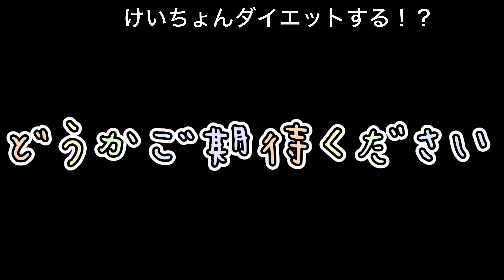【決意】ダイエットの決意表明が、みんなに失態を馬鹿にされる#けいちょん